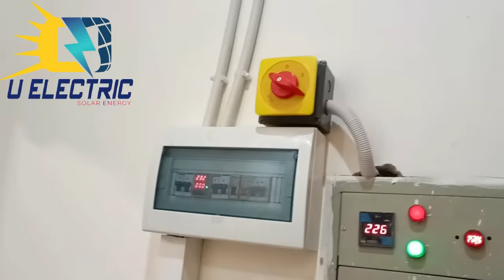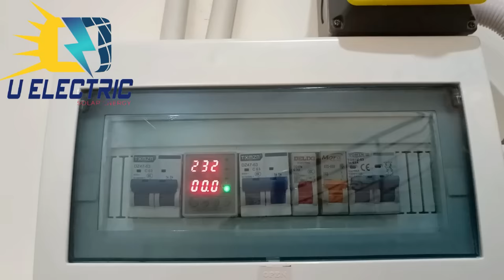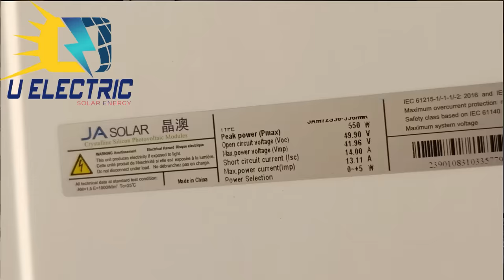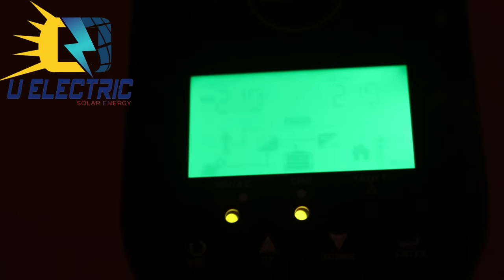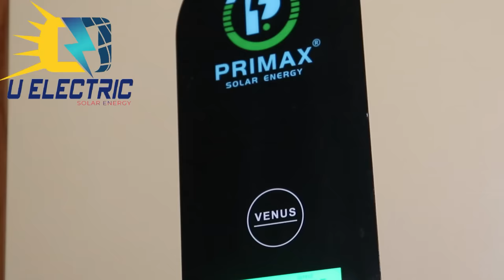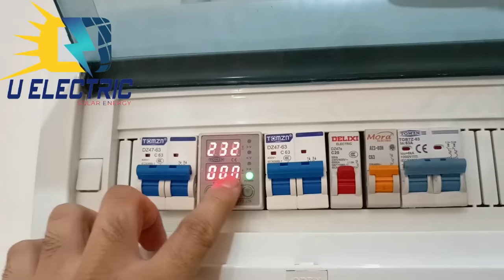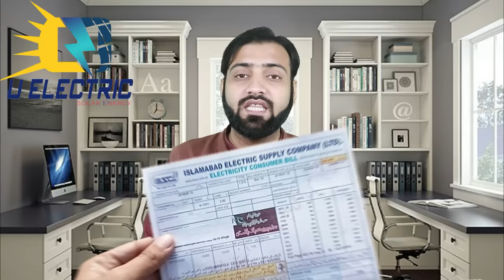1kw Small Solar system for small home | 2 Solar panels Solar system for small home | U Electric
Small SOlar system for small home | 2 Solar panels Solar system for small home | U Electric
Primax Venus 2000 1.6Kw Price  Today 30/12/23 58000 Pkr
مستقبل میں انورٹر کی پرائس تبدیل ہو سکتی ہے۔
۔ برائےمہربانی وڈیو پوری دیکھنے کے بعد رابطہ کریں